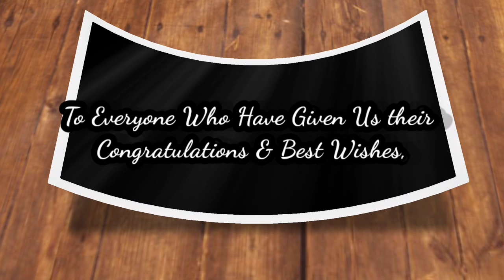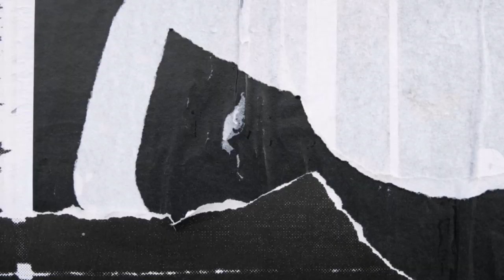OUR WEDDING IN THE TIME OF CORONA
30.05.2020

The day we have tied the knot! Amidst the COVID situation we are all facing, God has given us the privilege to unite as husband and wife. Our Love could not wait so there is no more reason to postpone it. It's either do it now or never! 😄

Thank you, Almighty Father. May You bless this union and bind us throughout eternity. ❤️

We just wanted to keep this union of our love simple and intimate. ❤️

Licensed to YouTube byWMG (on behalf of Asylum); LatinAutor - Warner Chappell, Shapiro Bernstein, LatinAutor, UNIAO BRASILEIRA DE EDITORAS DE MUSICA - UBEM, UMPI, CMRRA, ASCAP, BMI - Broadcast Music Inc., AMRA, Bailer Music Publishing, PEDL, Warner Chappell, and 20 music rights societies

Licensed to YouTube by Hillsong (on behalf of Hillsong Music and Resources LLC); LatinAutor - UMPG, Capitol CMG Publishing, SODRAC, Adorando Publishing, EMI Music Publishing, IMPEL, UMPI, PEDL, Warner Chappell, UMPG Publishing, LatinAutor, ASCAP, and 21 music rights societies
Words and Music by Joel Houston, Dylan Thomas &
Michael Guy Chislett